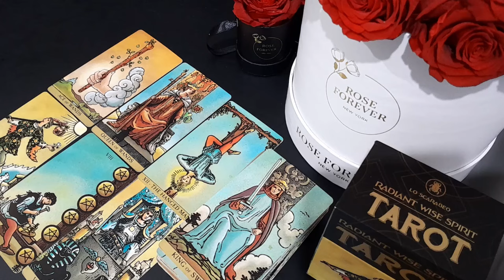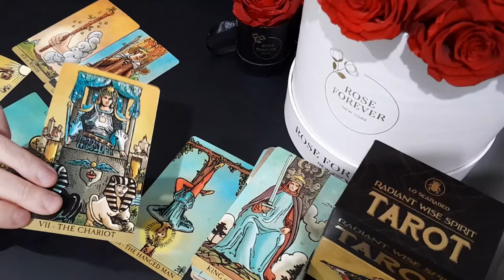VIRGO 🌹✨ IT'S TAKEN A LONG TIME... AND YOU THOUGHT IT WOULDN'T HAPPEN BUT.. 🌹✨ JUNE 2024 TAROT